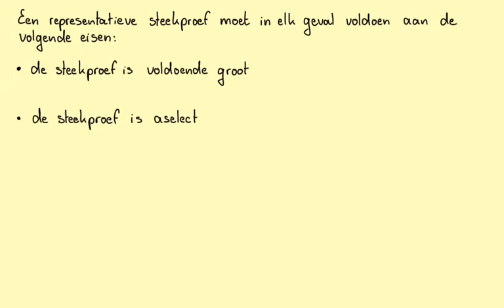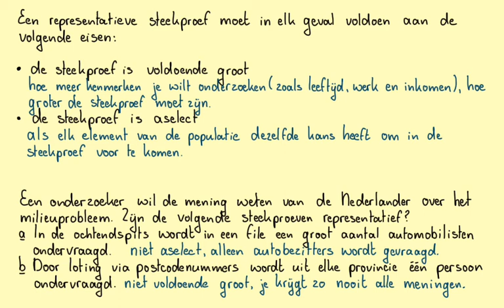Een steekproef nemen_(Havo-A_H2.1C) en (VWO-AC_H2.1C en H5.4B)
In deze video: theorie over het nemen van een representatieve steekproef.